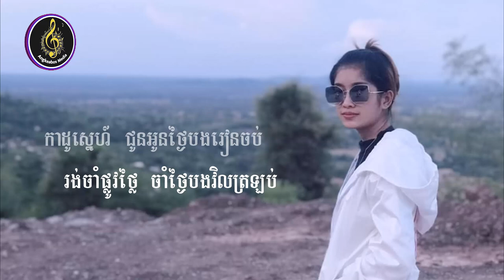អូនសុំកាដូផ្កាស្លា / ធី ចាន់ធា / Khmer Song / Cambodian Song / Khmer Music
បទ ៖ អូនសុំកាដូផ្កាស្លា
ទំនុកច្រៀង៖ លោក ពិន អាង
បទភ្លេង៖ លោក វង្ស រ៉ាវ៉េត
ច្រៀង៖ ធី ចាន់ធា
Song : Aun som kadau phka sla, I asked for a flower gift
Writer & Melody : Mr. Pin Ang
Singer : Thy Chanthea

💻​​  Computer Spec:
Dell: Core i5  (4gen)
RAM: 4G
SSD : 256G
HDD: 1T

- Sony Vegas

OPPO Reno4
RAM 8G
Storage 128G

Cooperate:
Thanks! 🙏🙏🙏